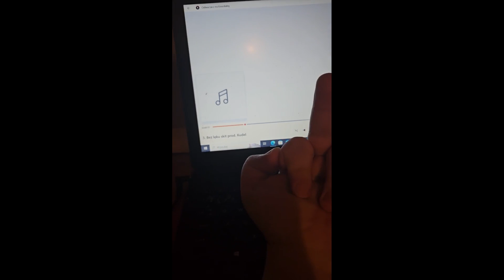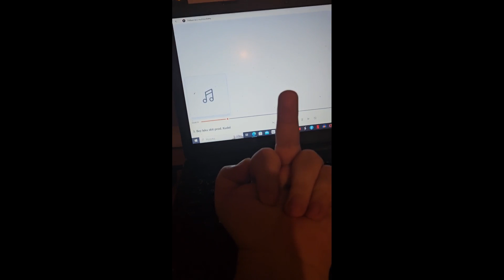Przemek Ferguson - Bez Lęku (DISS?) prod. Kudel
RAP: Przemek Ferguson
MUZYKA: Kudel
MIX/MASTER: Papa Xanx